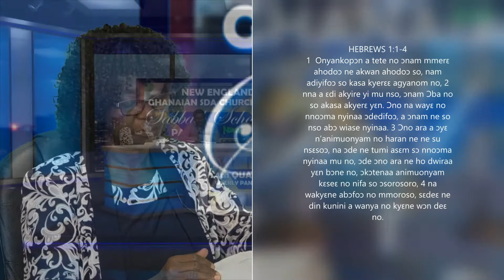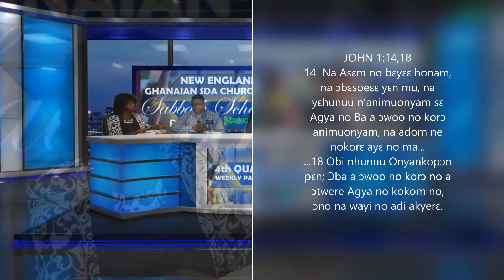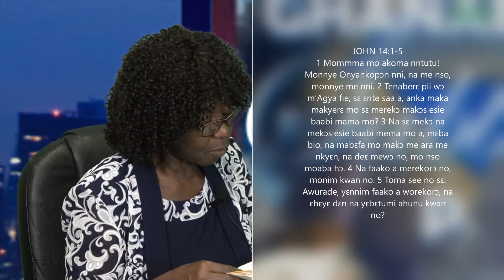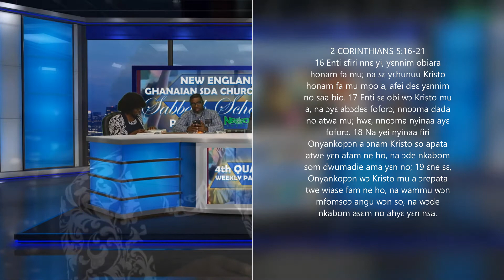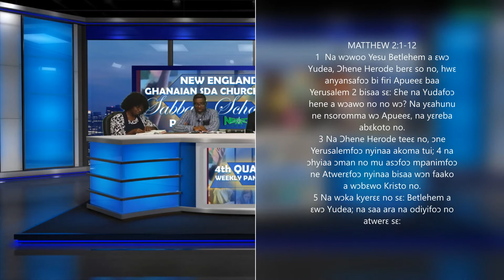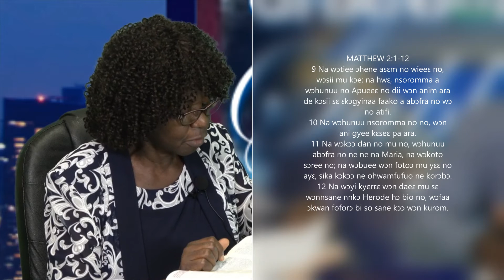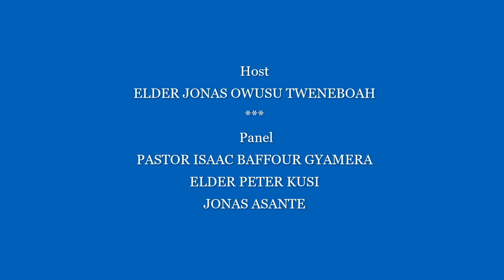NEGSDA CHURCH TWI SABBATH SCHOOL LESSON 5 | 4TH QTR | "Jesus as the Master Teacher"